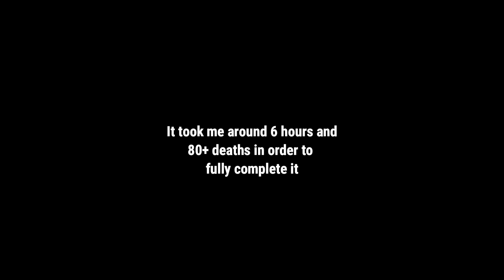FIRST TIME Completing Hollow Knight Path of Pain!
The Path of Pain is the hardest platforming section in non-modded hollow knight, took me a while but i beat it!